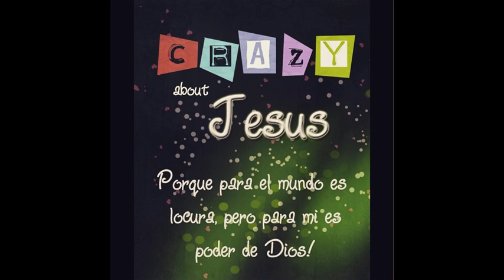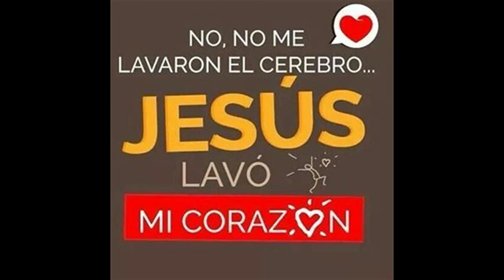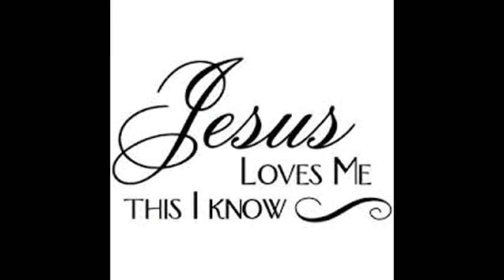Tienen Razón (El Loco) Edu López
Artista:Edu López
Album:Permite Que Te Hable Hoy
Dulce Records
Disponible en iTunes y Google Play Store